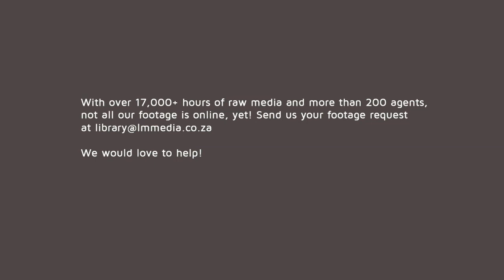The red-lipped batfish or Galapagos batfish | HD Stock Footage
The red-lipped batfish or Galapagos batfish (Ogcocephalus darwini) are not good swimmers; they use their highly adapted pectoral, pelvic and anal fins to "walk" on the ocean floor. When the batfish reaches maturity, its dorsal fin becomes a single spine-like projection (thought to function primarily as a lure for prey).

About Aquavision Natural History Media
Aquavision is an extensive niche collection of 17,000+ hours; HD and UltraHD 4K+ broadcast stock footage focusing on Conservation, Wildlife, Oceanic and Cultural. Aquavision provides curated media content from 140+ leading cinematographers worldwide.